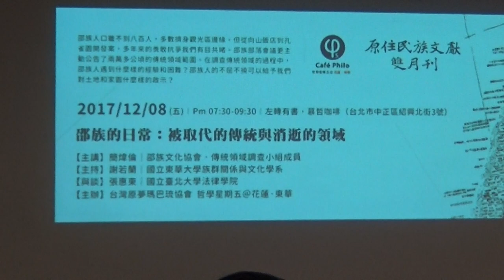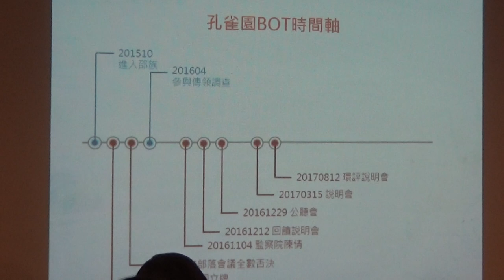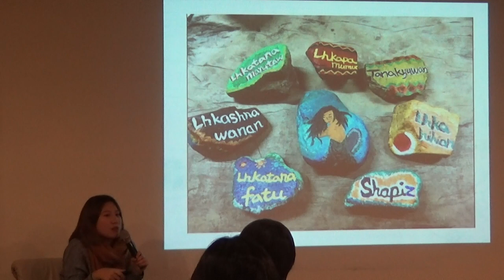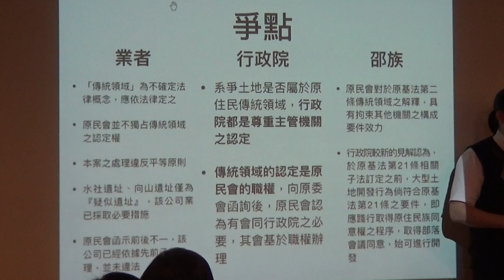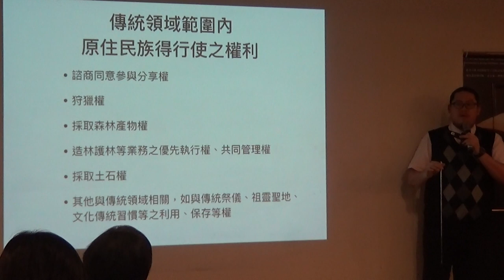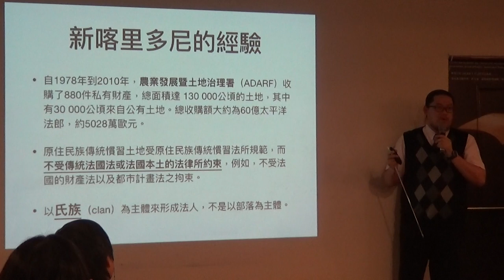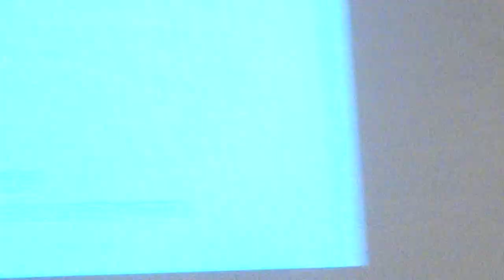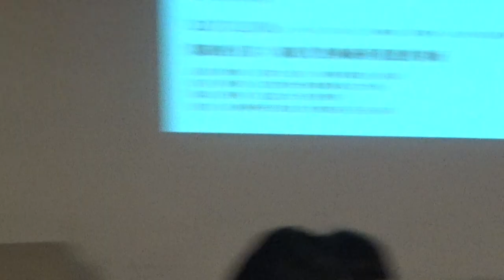【哲學星期五@花蓮．東華】邵族的日常：被取代的傳統與消逝的領域 20171208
【哲學星期五@花蓮．東華】邵族的日常：被取代的傳統與消逝的領域 2017/12/08

Wazaqan（日月潭），是邵族人口中的海，亦是台灣著名的觀光景點。潭中的一座小島曾有過許多稱呼，但作為邵族的最高祖靈地，邵族人稱她為Lalu。

1934年，日本政府將水庫興建完成時，Lalu由八公頃縮減至不到一公頃，原本的稻田全數被淹沒，邵族人也被迫搬遷到現在的Barawbaw（伊達邵）。

1983年，國民政府將Barawbaw視為無主地而強制進行市地重劃，至此邵族的耕地正式全數喪失，而原應莊嚴神聖的祭場也淪落為熙來攘往的大馬路。

水庫使wazaqan的深度增加了21米、面積增加了300公頃，卻無法使邵族人的水域文化有更多實踐的空間，甚至因此喪失水域的使用權。潭面上兩百多艘的觀光遊艇取代了獨木舟，所造成的船浪使得岸邊植物及原有的生態系統消失殆盡；而船屋取代了原先廣佈的rizin，成為平地人大發觀光財的工具。

現在，邵族人口雖不到八百人，多數擠身觀光區邊緣，但從向山飯店到孔雀園開發案，多年來的勇敢抗爭我們有目共睹，今年10月16號，邵族部落會議更主動公告了兩萬多公頃的傳統領域範圍。

本次哲五論壇，想要跟你一起聊聊，在近年相當火熱的「調查傳統領域」過程中，原住民族人遇到什麼樣的經驗和困難？邵族人的不屈不撓可以給予我們對土地和家園什麼樣的啟示？

【講題】邵族的日常：被取代的傳統與消逝的領域

【主講】簡煒倫｜邵族文化協會・傳統領域調查小組

【主持】吳慧馨 | 哲學星期五@花蓮．東華志工
                陳以箴 | 哲學星期五@花蓮．東華志工

【與談】張惠東｜國立臺北大學法律學院

【時間】2017年12月8日（週五）19:30-21:30

【地點】左轉有書．慕哲咖啡（台北市中正區紹興北街3號）

【主辦】台灣原夢瑪巴琉協會、哲學星期五@台北、青平台

【參考資訊】〈邵族的日常：被取代的傳統與消逝的領域〉

【策劃行政】Pisuy Bawnay、吳慧馨、陳以箴、謝若蘭、原住民文獻雙月刊團隊

【技術支援】哲學非星期五＠台北志工團、哲學星期五花蓮·東華志工團

【本次活動網頁】

【哲學星期五/非星期五@花蓮＿東華Facebook粉絲頁】

【原住民族文獻雙月刊】